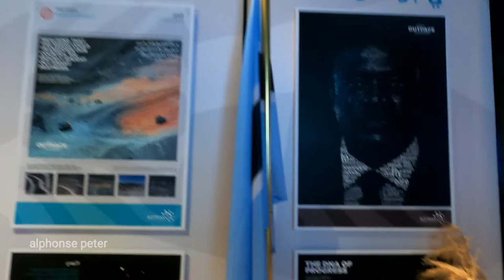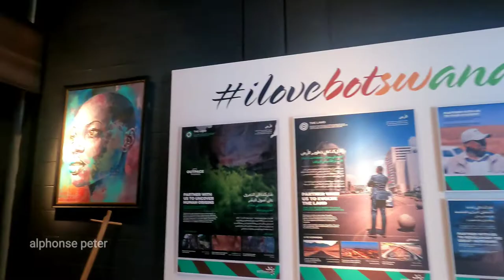BOTSWANA PAVILION I EXPO2020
Botswana, a landlocked country in Southern Africa, has a landscape defined by the Kalahari Desert and the Okavango Delta, which becomes a lush animal habitat during the seasonal floods. The massive Central Kalahari Game Reserve, with its fossilized river valleys and undulating grasslands, is home to numerous animals including giraffes, cheetahs, hyenas and wild dogs.

Botswana's economy is mostly dependent on diamond mining. Diamond mining contributes to 50% of the government revenue mainly through its 50:50 joint venture with De Beers in the Debswana Diamond Company..

Botswana is one of the safest countries in Africa and travelers might only encounter petty crime. Most tourism in Botswana is centered around Gaborone, Francistown and the tourist capital, Maun. The good news is Maun, the gateway to the Okavango Delta, doesn't experience high levels of crime.